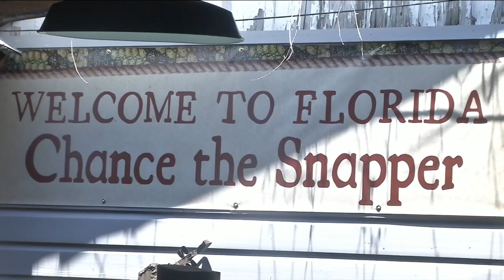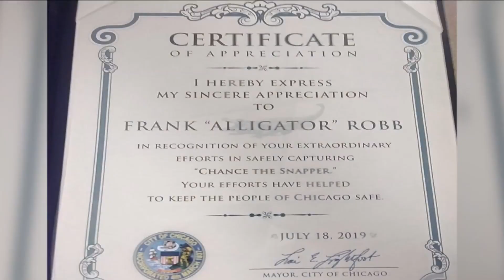Chance the Snapper now living in St. Augustine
After eluding authorities in Chicago, Chance the Snapper now lives at the St. Augustine Alligator farm.